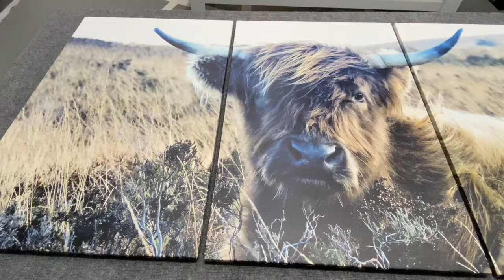Scottish Highland Cow Wall Art